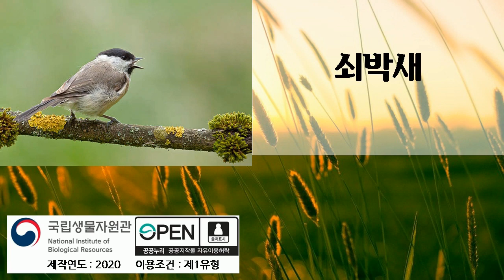쇠박새, 여러번 듣기, 곤충소리, 새소리, 국립생물자원관, 2020년